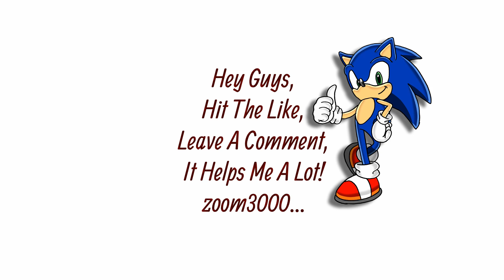Tiberium Wars - Scrin Campaign - Mission 3 - Croatia - Hard